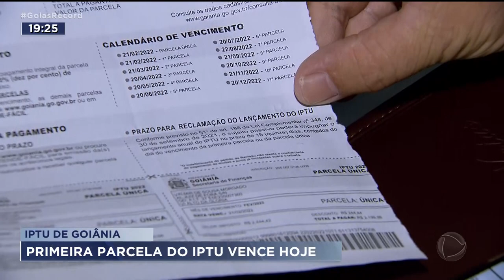IPTU DE GOIÂNIA: PRIMEIRA PARCELA DO IPTU VENCE HOJE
HOJE É O ÚLTIMO DIA DE PAGAMENTO DO IPTU DE GOIÂNIA À VISTA, COM DESCONTO DE 10 POR CENTO. MAS MUITA GENTE ENTROU COM RECURSO E AINDA NÃO SABE SE PAGA OU NÃO.